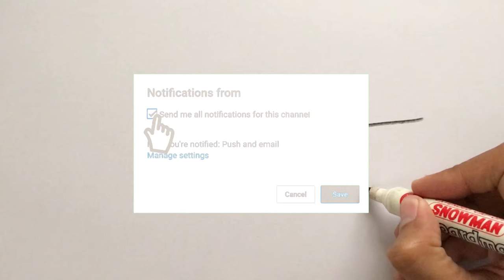Menggambar Desa Suka Miskin dengan Spidol untuk Anak